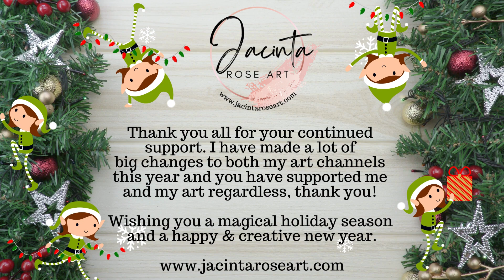Merry Christmas from Jacinta Rose Art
Merry Christmas

Wishing you all a very Merry Christmas and a happy & creative New Year for 2024.

I really appreciate you all for your continued support. I have made some really big changes to both art channels this year (including creating this second channel and painting under a new name in a different style & medium) and I really appreciate the support you all have given me. Thank you!

Merry Christmas!! Thanks for everything, Jace & Jess